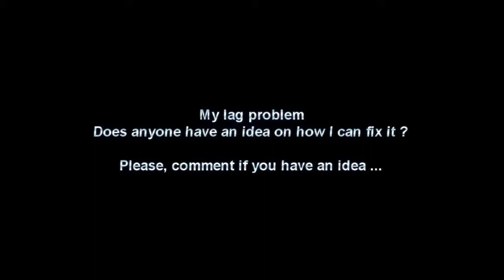My_Lag.mp4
Ok, now I have been having this fucking "lag" for about 5 months now ...
I only have it from:

- 16:00h GMT+1
to
- 23:00h GMT+1

I have no idea why I have it, all the rest of the time, my connexion is great.
Please comment if you have any idea that can help me.